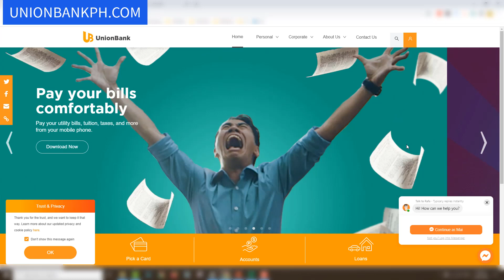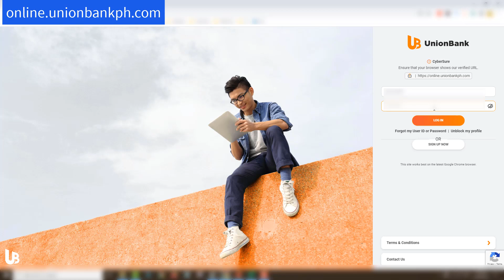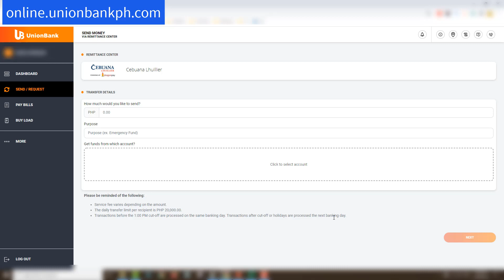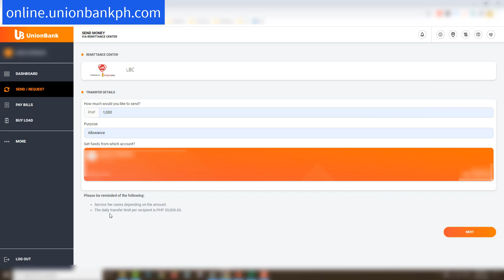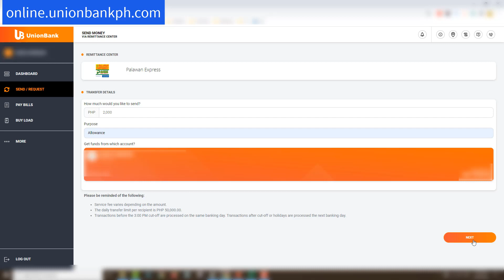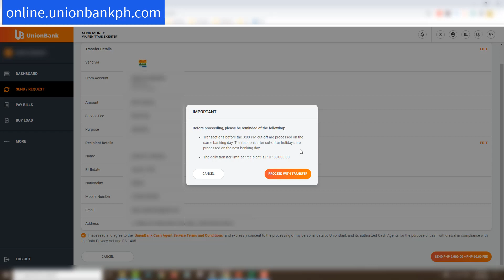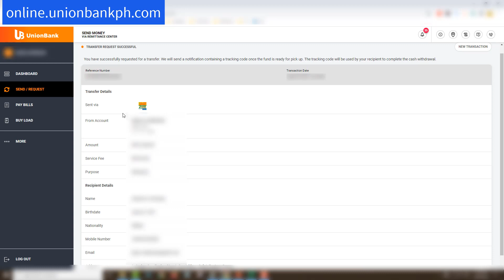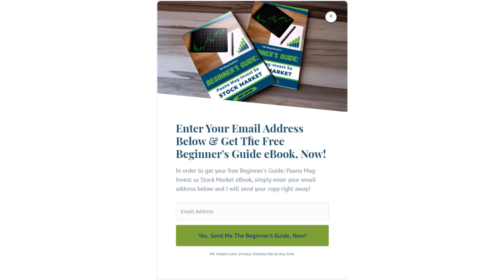Unionbank Online: How to Send Money to Remittance Centers ONLINE - Palawan, Cebuana , LBC, Pera Hub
Watch this video to know How to Send Money to Remittance Centers ONLINE like Palawan Express, Cebuana Lhuiller, LBC, and Pera Hub using Unionbank Online.

Sending money online with Unionbank Online banking is the easiest, simplest, fastest, and most convenient way of sending money to remittance centers online. You don't need to go out to send money or to your loved ones or friends or to merchants, just log in to your Unionbank online account and you can do your fund transfers online anytime and anywhere.

***FOLLOW THE PINAY INVESTOR***

I'd also appreciate it if you could please rate this video and post your comments down below. Thanks! :)